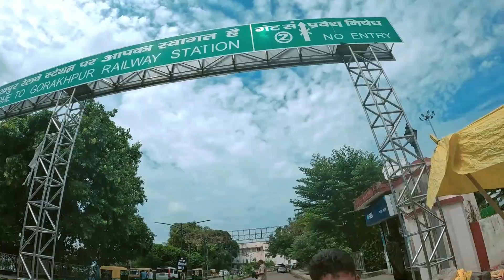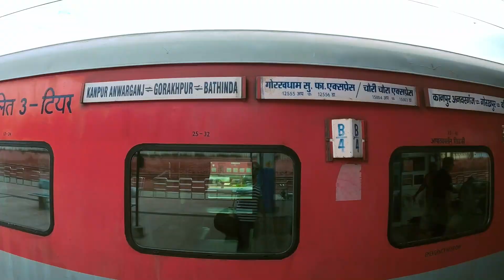Pokhara To Delhi Vlog II Shankar Tiwari II Delhi India Tour II Visit places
In today's video, we will reach from Pokhara Nepal to New Delhi, India. This video is in different parts.We will visit rajghat, lalkilla, delhi gate ,lotus temple,nakki jheel,mount abu, rajsthan,gujarat & many other places during our India tour.
How far is Pokhara from Delhi by bus?
Is there a flight from Pokhara to India?
Which Indian city is nearest to Pokhara?
How do I get to Pokhara from India?